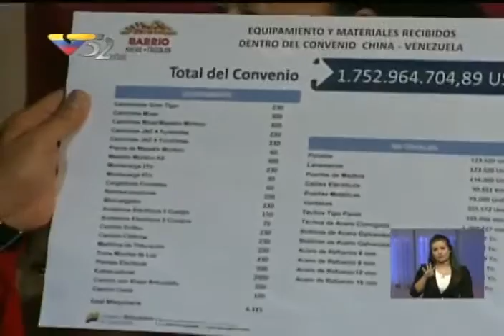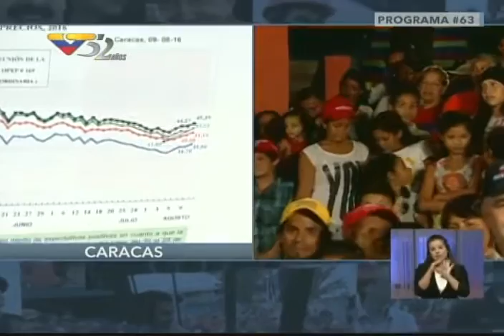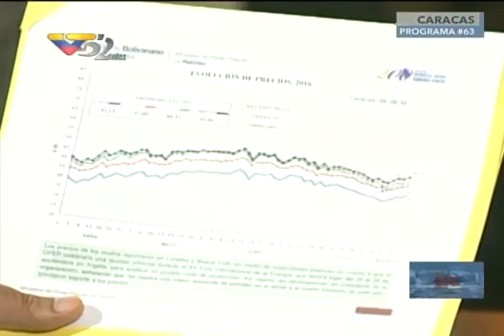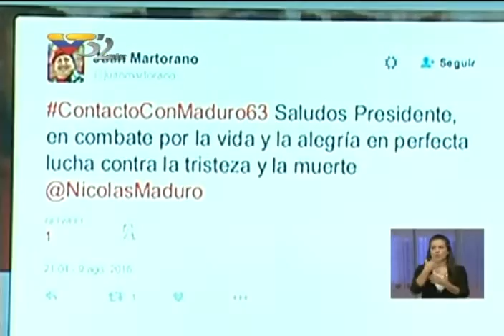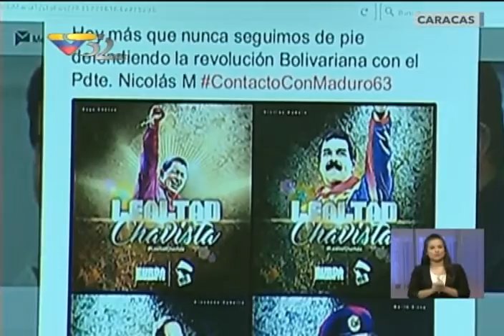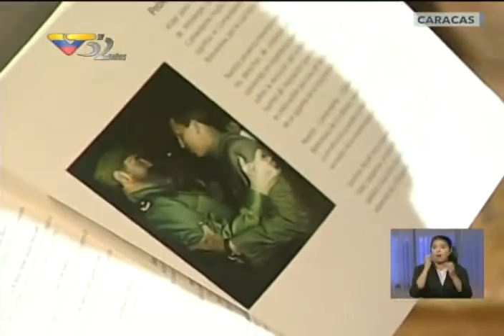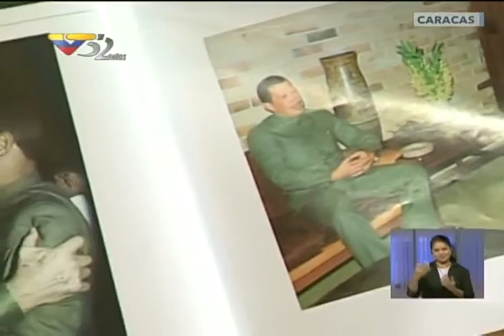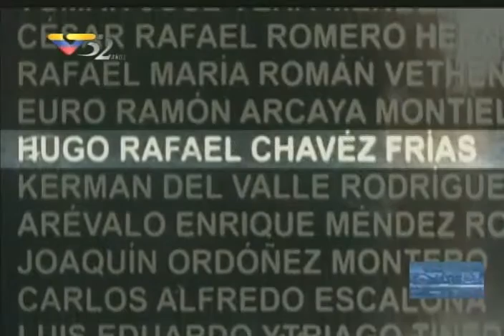En Contacto con Maduro #63, programa completo desde Miraflores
Hubo que colocar en negro algunas partes donde el Presidente Nicolás Maduro mostraban competencias de los Juegos Olímpicos, debido a que Youtube tumbaba el video a petición del Comité Olímpico Internacional.